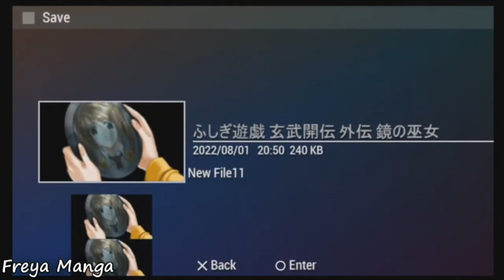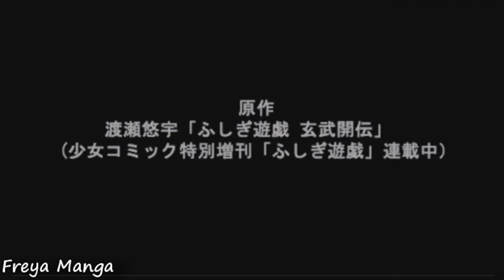ふしぎ遊戯 玄武開伝 外伝 鏡の巫女 - Takumi Full Story